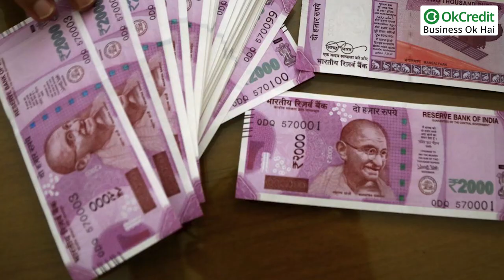Cold Storage Business | कोल्ड स्टोरेज बिजनेस | OkCredit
इंडिया में डेयरी प्रोडक्ट, पोल्ट्री प्रोडक्ट, फल, सब्जियां, फ्रेश मीट प्रोडक्ट, अनाजों , प्रोसेस्ड और पैकिंग फूड आदि का बहुत ज्यादा प्रोडक्शन  होता है। इन चीजों की लाइफ कम होने और कोल्ड स्टोरेज की कमी के कारण प्रोडक्शन का 20 परसेंट तक खराब हो जाता है। इससे किसानों को बहुत नुकसान होता है और उनकी फसल का सही दाम भी नहीं मिल पाता है। ये चीज़ें खराब न हो, इसके लिए कोल्ड स्टोरेज का होना बहुत जरूरी है। कोल्ड स्टोरेज बिजनेस की डिमांड दिन पर दिन बढ़ती ही जा रही है। ऐसे में ये बिजनेस आपके लिए बहुत फायदेमंद साबित हो सकता है। आइए जानते हैं कि इस बिजनेस को कैसे शुरू करें।